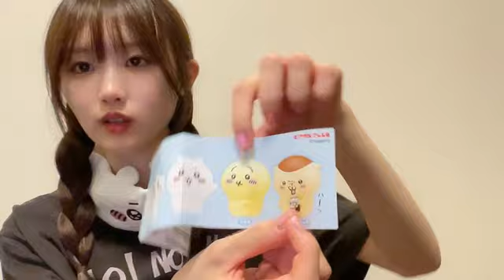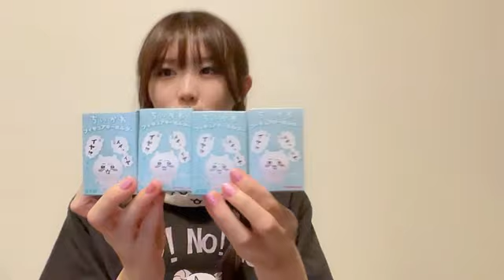Live Showroom AKB48 Haruna Saito 齋藤 陽菜 AKB48 チームA 2023-09-02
👉 Also watch ALL JIKOSHOUKAI members of JKT48 While in Japan with Indo Sub